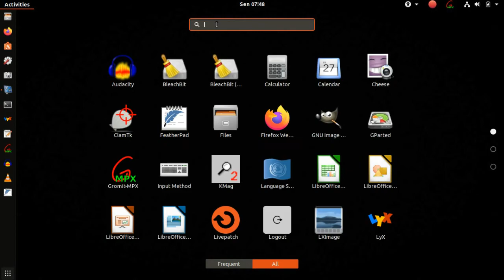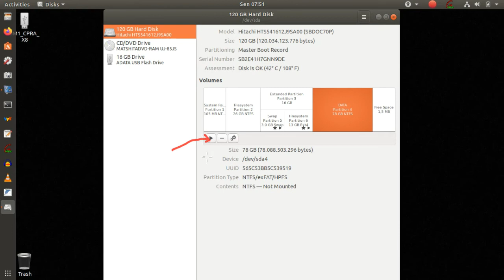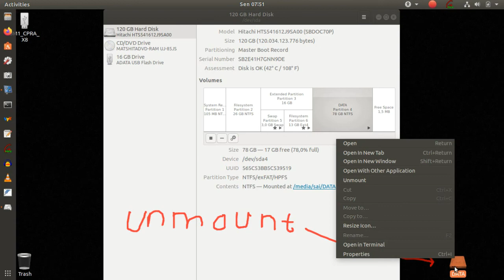How to FORMAT, Mount and Unmount HDD on Linux (Ubuntu)?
FORMAT  HardDisk or FlashDisk on Linux (Ubuntu)
You can so make Mount and Unmount
Get Enjoy..